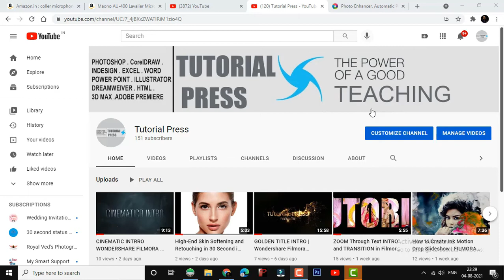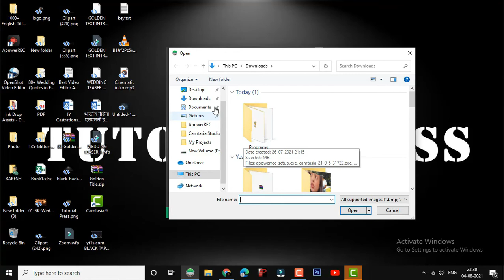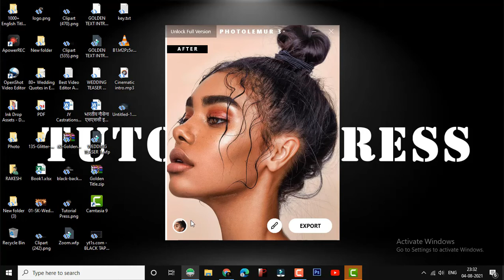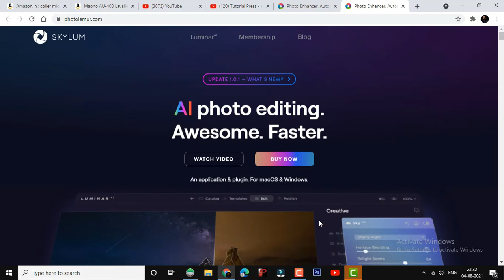High-End Skin Softening and Retouching in 30 Second in Photolemur | Complete Photolemur Tutorial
AMAZING way to smooth skin,  in Photolemur . Using this quick high-end skin retouching technique, in 30 Second or less. Also, at the end of the video, I'll show you how to do the same thing in 20 seconds or less!